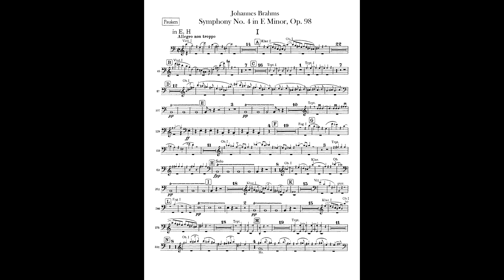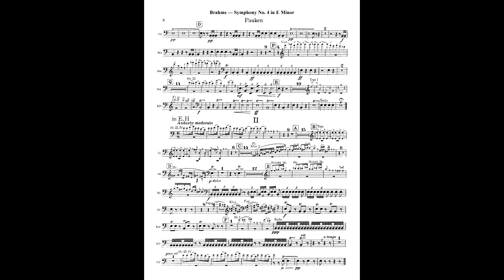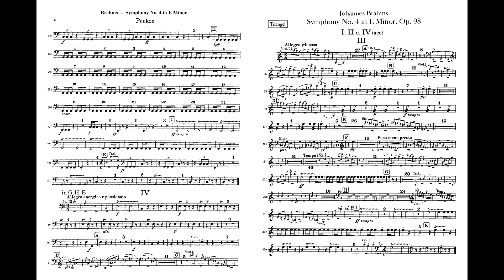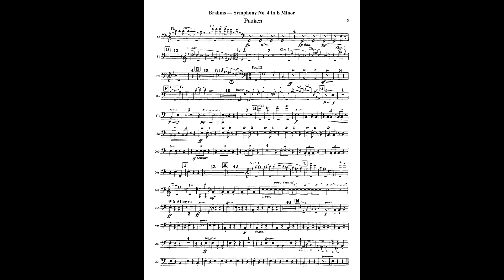Johannes Brahms : Symphony No.4 e-moll , Op.98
Our original recording from the 52nd Regular Concert of NSO conducted by N. Totsuka.

0:00 I. Allegro non troppo
12:21 II. Andante moderato
22:59 III. Allegro giocoso
28:53 IV. Allegro energico e passionato